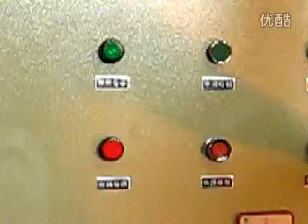steel melting furnace in Indonsia